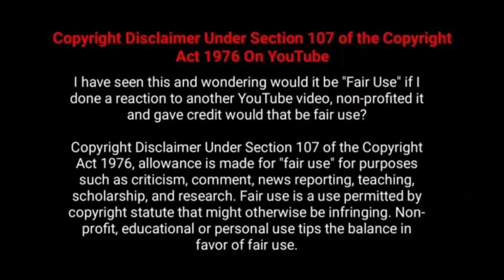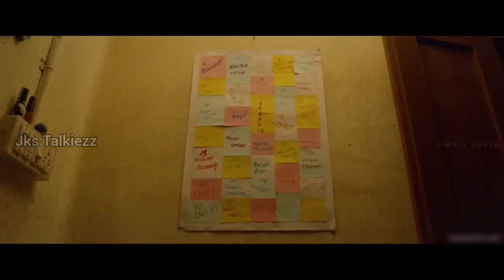30 வரன் தாண்டி 31வது முறை திருமணம் நின்று போனதால் பெண் எடுக்கும் முடிவு |archana 31 notout explain